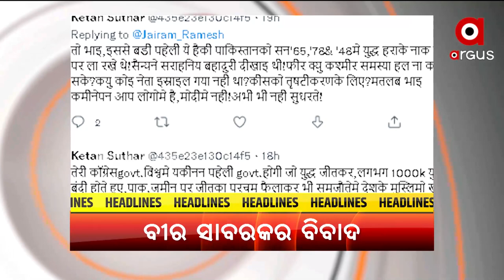Headlines@ 7 am | 16 August 2022 | Argus News